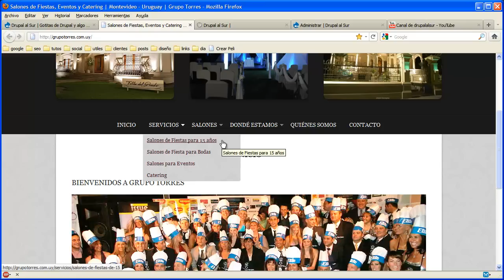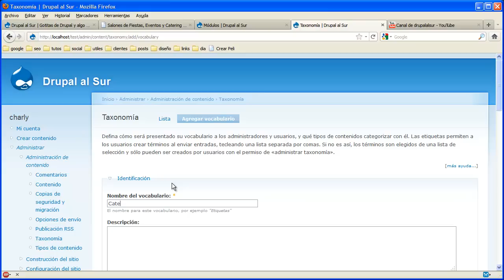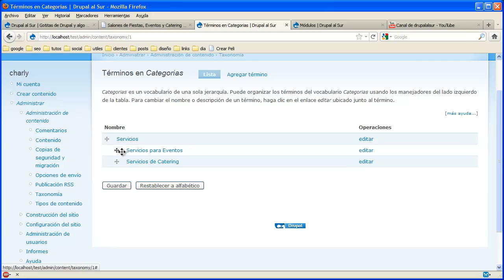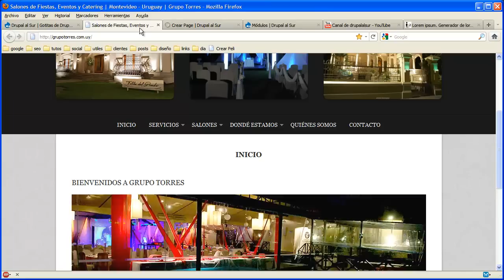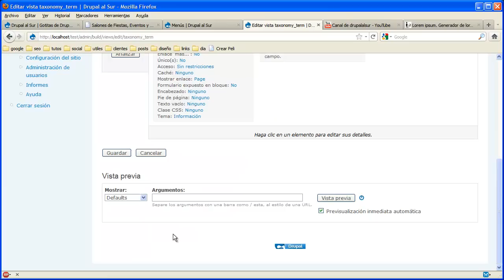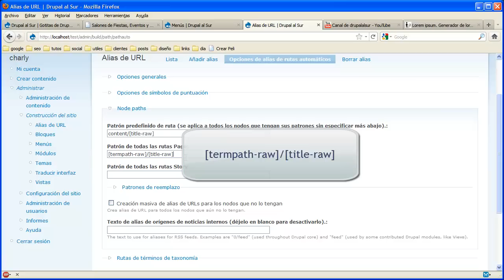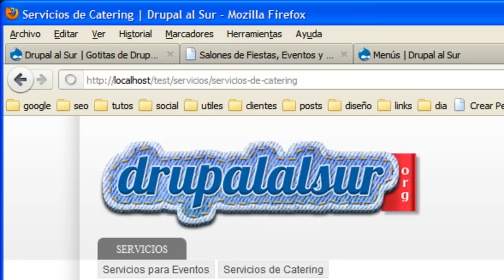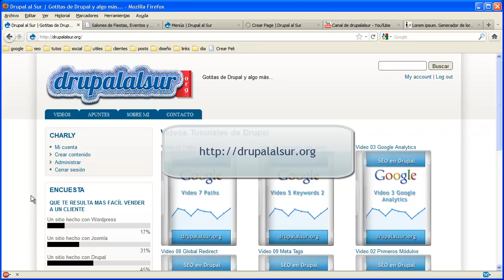Crear menús en Drupal con Taxonomía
En este vídeo veremos como podemos crear menús en Drupal y con jerarquías por medio de taxonomía.